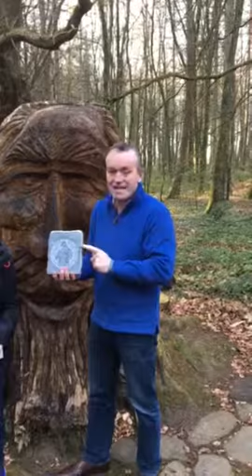Stone Mastery Academy Draw Results Of Handcarved limestone portrait of Traditional Musician Sean Ry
The winner of the Kilkenny blue limestone hand carving of our great friend and traditional musician Sean Ryan from Leap Castle is Mick Foster another great artist from the world famous ' Foster & Allen '. Congratulations Mick and we will get you down to Leap Castle for a get together and presentation from the master himself!